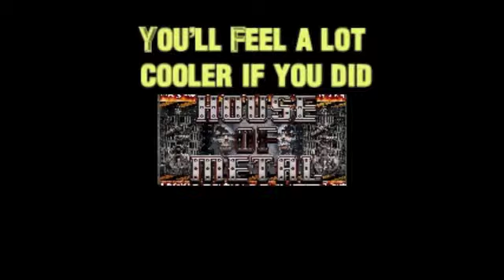Hollowshell performing "Family Matters"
From "Bang Your Head with Mike  Ed's" House of Metal #2,  we have Hollowshell performing their song "Family Matters". This show took place at the Blue Cafe in Long Beach, CA.